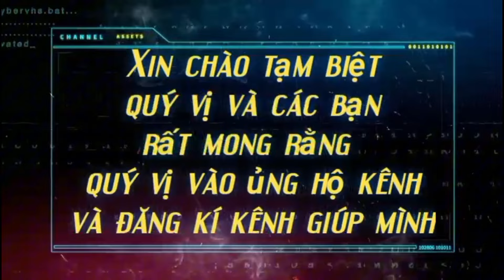Mái ấm tình thương đến thăm và hỗ trợ gia đình 8 đứa trẻ mồ côi. Bố m.ất, mẹ bỏ đi lấy chồng